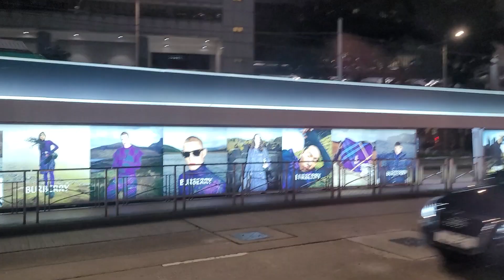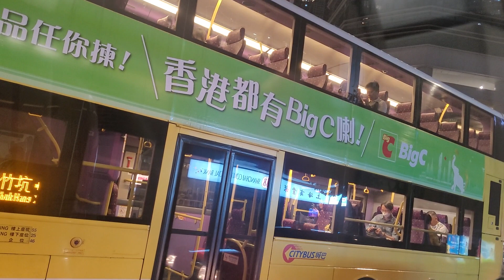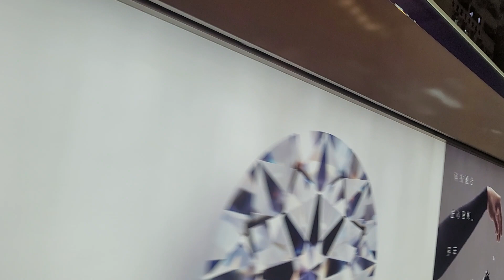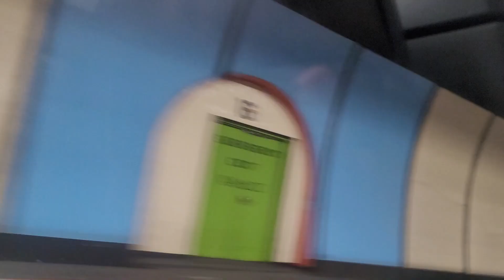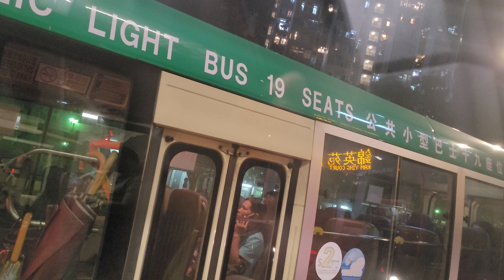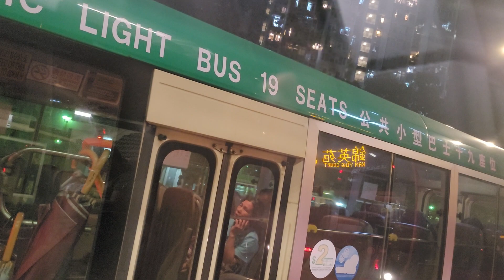UB7287+VG4877+VH4161+UF8216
攝錄於YC752 D052/D054 モハP052